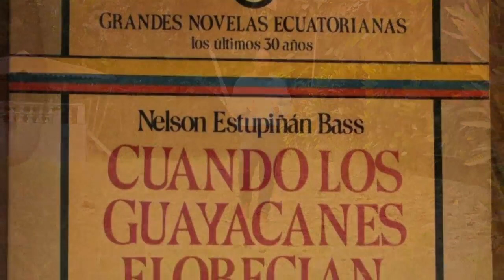Esmeraldas tierra de personajes ilustres